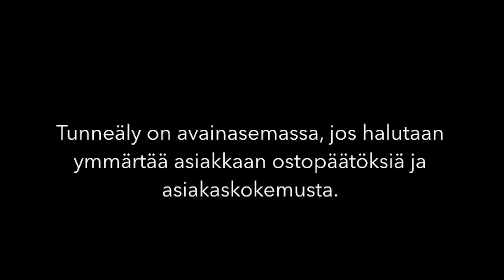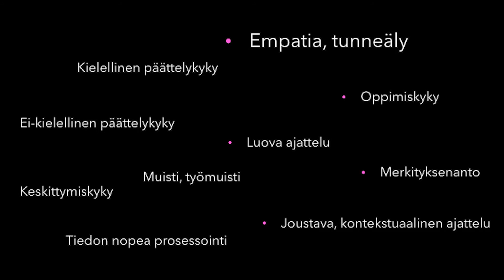Katri Saarikivi: Tunneäly ja empatia ovat ratkaisevia päätöksenteossa ja asiakaskokemuksissa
Aivotutkija Katri Saarikivi Helsingin yliopistosta pohti Asuntomarkkinat 2018 -tapahtumassa tunneälyn ja tekoälyn merkitystä asuntomarkkinoilla. "Koneet oppivat ymmärtämään tunteita, mutta ihmiskontaktit, tunneäly ja empatia ovat jatkossakin avainasemassa kaikessa päätöksenteossa ja asiakkaiden ymmärtämisessä", Saarikivi totesi.